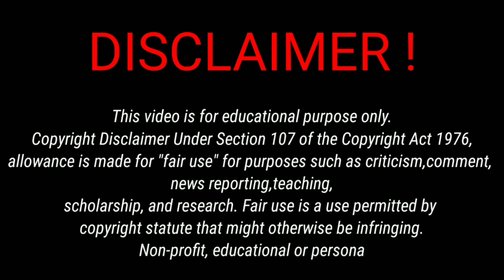கட்டு சேவல்களும்,அதன் ரகங்களும்...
THESE CHANNEL DOES NOT PROMOTE OR ENCOURAGE ANY ILLEGAL ACTIVITIES.

All contents provided by these channel for GENERAL AND EDUCATION PURPOSE ONLY.